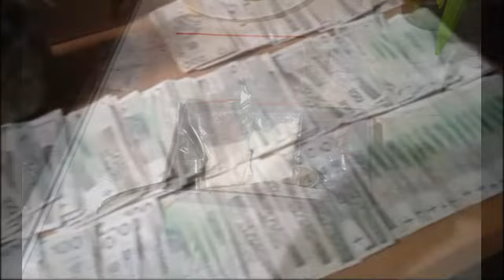Zatrzymania w Drobinie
Źródło: mazowiecka.policja.gov.pl